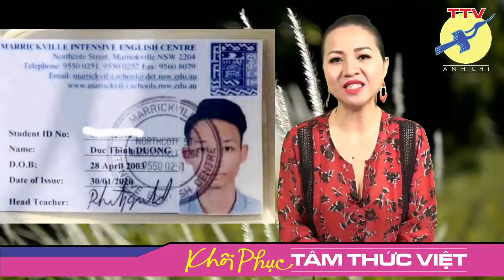🎯 Cập nhật thông tin về việc DHS nhục mạ Cờ Vàng